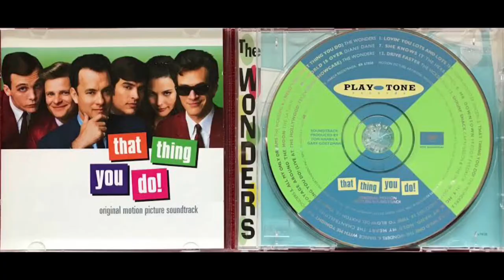| แนะนำหนังน่าสะสม | ฝันให้เป็นดาว! | THAT THING YOU DO!-1996 | TALK ABOUT MOVIE TH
-แสบ
-sabsamuel
-sabsamuelkhamphiman

แด็ท ธิง ยู ดู ฝันให้เป็นดาว!
That Thing You Do!
พ.ศ. 2539/1996
ภาพยนตร์แนว ‧ ตลก/มิวสิคัล/สร้างจากเรื่องจริง

That Thing You Do! is a 1996 American comedy film starring, written and directed by Tom Hanks, in his directorial debut. It tells the story of the rise and fall of a fictional 1960s one-hit wonder pop band, and it also stars Tom Everett Scott, Liv Tyler, Johnathon Schaech, Steve Zahn, Ethan Embry and Charlize Theron. The film resulted in a musical hit with the titular song of the same name, which was nominated for an Academy Award and a Golden Globe Award for Best Original Song.

วันที่ออกฉาย: 4 ตุลาคม 2539 (อเมริกา)
ผู้กำกับ: ทอม แฮงส์
บทภาพยนตร์: ทอม แฮงส์
ประพันธ์ดนตรีโดย: ฮาวเวิร์ด ชอร์
Directed by
Tom Hanks
Written by
Tom Hanks
Produced by
Jonathan Demme
Gary Goetzman
Edward Saxon
Starring
Tom Everett Scott
Liv Tyler
Johnathon Schaech
Steve Zahn
Ethan Embry
Tom Hanks
Cinematography
Tak Fujimoto
Edited by
Richard Chew
Howard Shore
Production
company
Clavius Base
Distributed by
20th Century Fox
Release date
October 4, 1996
Running time
108 minutes
148 minutes (Extended cut)
Country
United States
Language
English
Budget
$26 million
Box office
$34.6 million